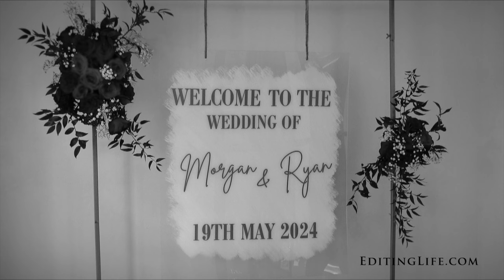Morgan & Ryan's Highlight Video @ Soaring Timbers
Make sure your Youtube playback settings are set to 1440p!  Click on the settings wheel beneath the video to adjust.  Filmed by Julia Buerhaus.  1602